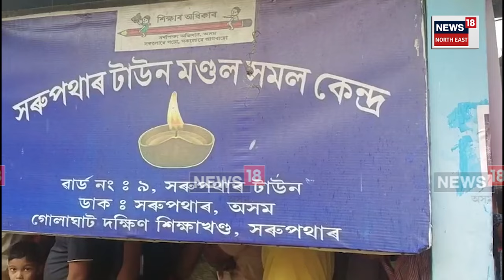Sarupathar News | Rain During Voting : বৰষুণৰৰ মাজতো ভোটাৰৰ লানি নিছিগা সোঁত | N18V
Sarupathar News | Rain During Voting | ভোটদানত বৰষুণৰ বিধিপথালি। ধাৰাসাৰ বৰষুণ মাজতেই ভোটদান সাব্যস্ত কৰে ভোটাৰে। এইয়া সৰুপথাৰ বিধানসভা সমষ্টিৰ অন্তৰ্গত এটা ভোটকেন্দ্ৰৰ দৃশ্য। বৰষুণৰৰ মাজতো ভোটাৰৰ লানি নিছিগা সোঁত।
News18AssamOriginals n18oc_election